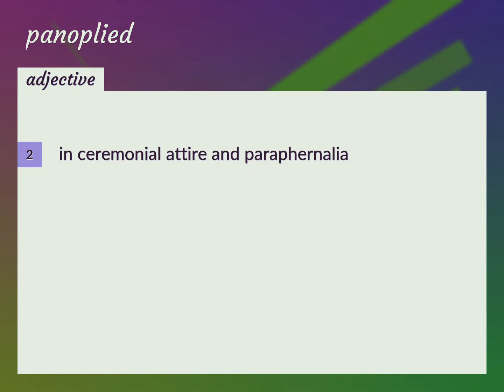Panoplied | meaning of Panoplied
What is PANOPLIED meaning?